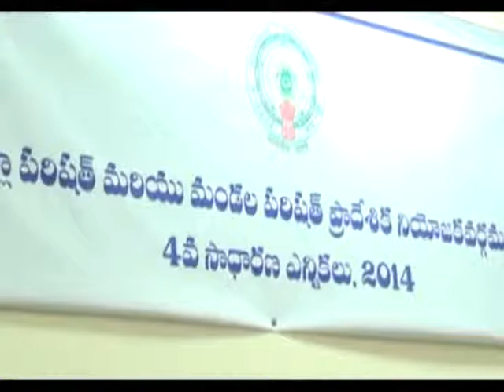guntur news mptc,zptc elections